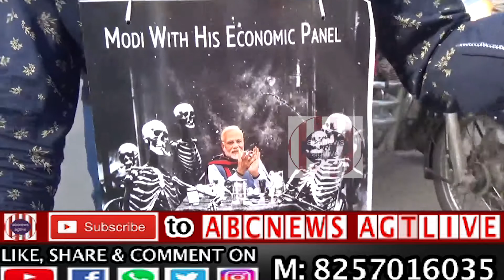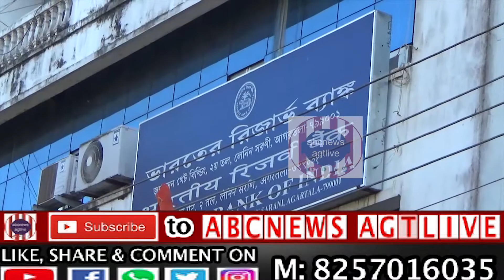Congress Brings out a Protest Rally in Agartala on Nov.14,2019